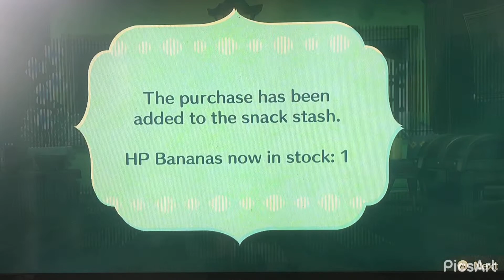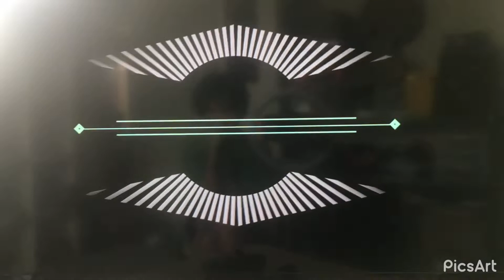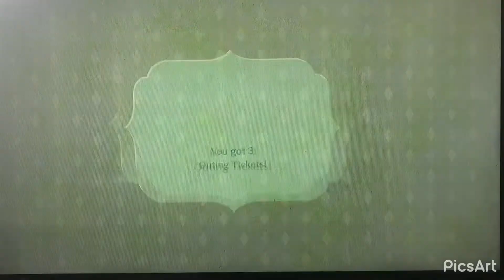Miitopia part: 4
Do you like miitopia? Like the video of you do!!